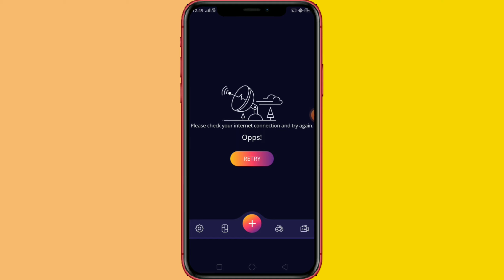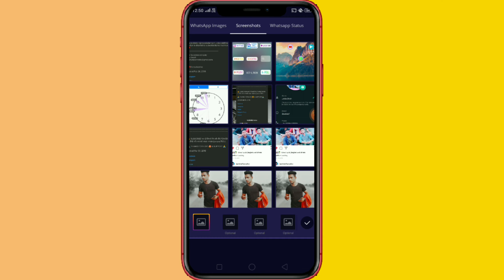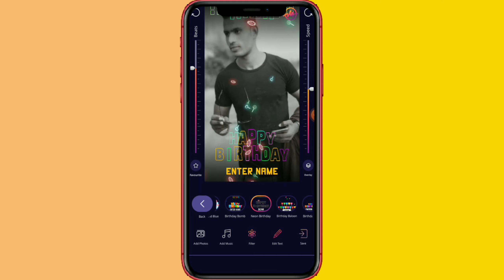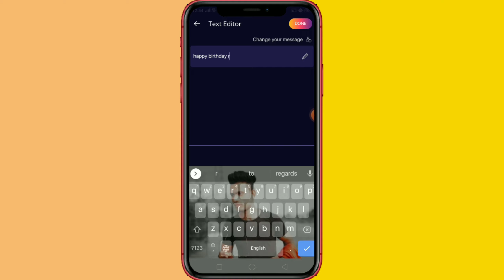birthday video editing apps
ummid hai aaj ka ye video pasand aigi to hamre iss channel ko subscribe karke Bell icon ko press kerlo taki ane Vali video ki notification apko sabse pahle mil sake